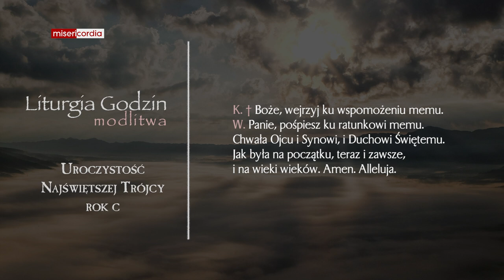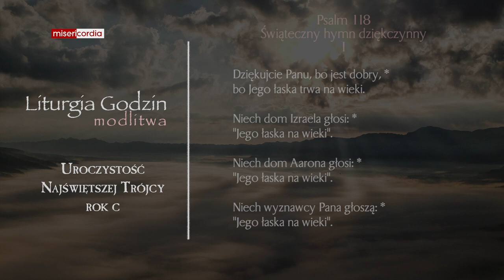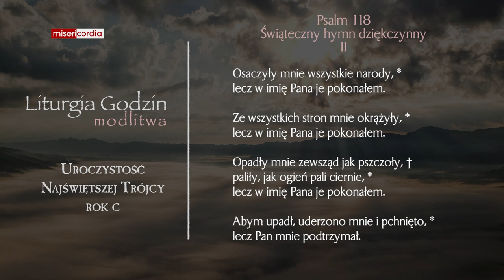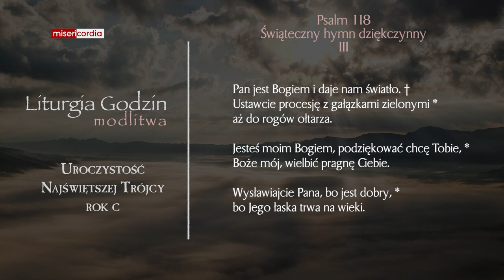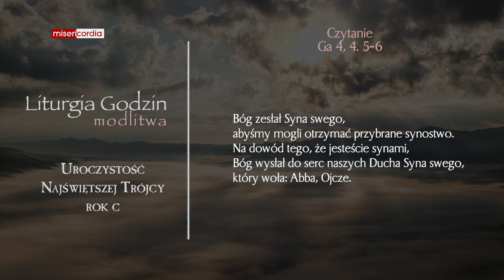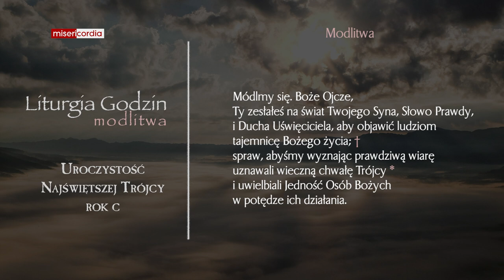Liturgia Godzin | Modlitwa Południowa | Uroczystość Najświętszej Trójcy